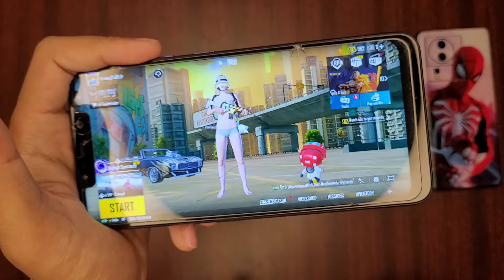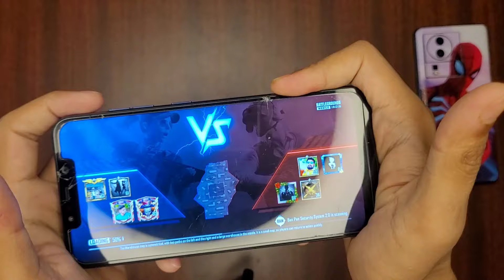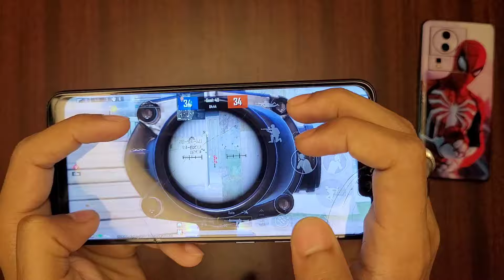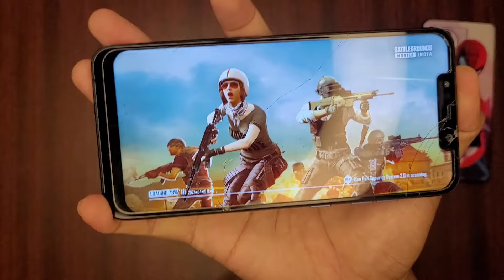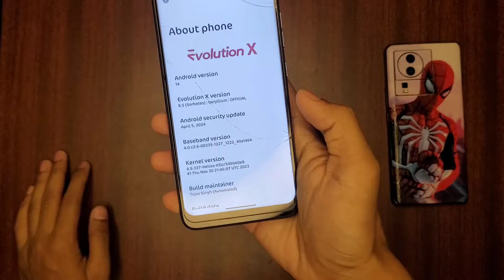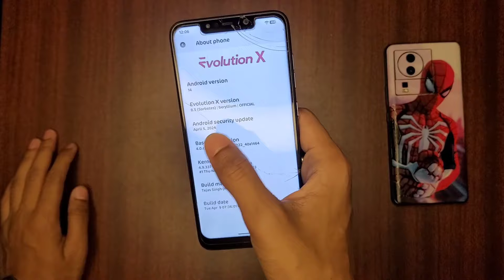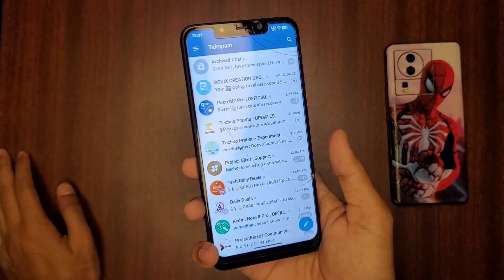Best Gaming ROM+Gaming Kernel Combo for Poco F1 - May 2024🔥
Hey gamers!
           A new gaming custom rom+gaming kernel combo for May 2024 on POCO F1(Beryllium) is here, this is the series which you guys loved the most.

⚡Maintainer of this ROM (For Poco F1)- @tejas101k (Telegram username)

⚡Download link 👇
1. ROM (Only for Poco F1)

Camera - I record with phone Samsung Galaxy S20 FE 5G

OTHER QUERIES:-
Best gaming ROM for month May 2024
EvolutionX custom ROM review POCO F1
Best Gaming ROM+Kernel Combo for POCO F1
Best Gaming ROM+kernel Combo for BGMI
Best Custom ROM+kernel for BGMI
Gaming ROM & kernel Combo for BGMI in POCO F1
Gaming ROM Poco F1
Poco F1 Gaming
How to install gaming ROM on Poco F1
Poco F1 still a Gaming Beast

Searchable tags